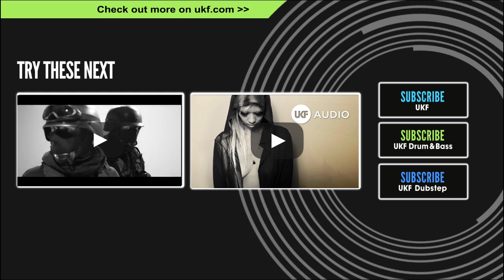Getter - Sinner (Ft. Maksim) (Dodge & Fuski Remix)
Monstrous remix of Getter from Dodge & Fuski! Taken from his new 'Inner Workings' EP released 9th December on Firepower!